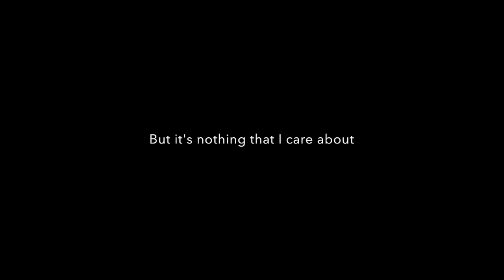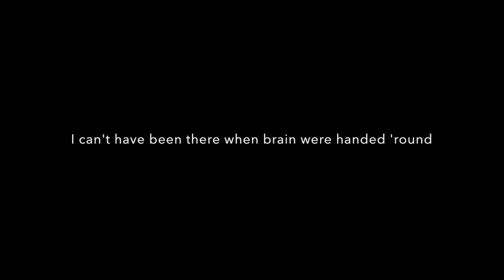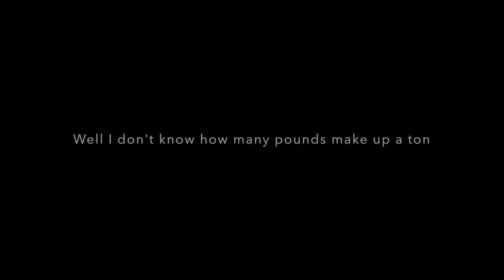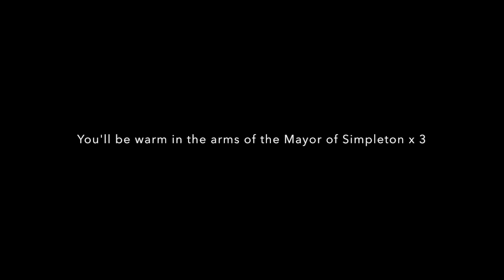Mayor of Simpleton- XTC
Mayor of Simpleton- XTC (Lyrics)